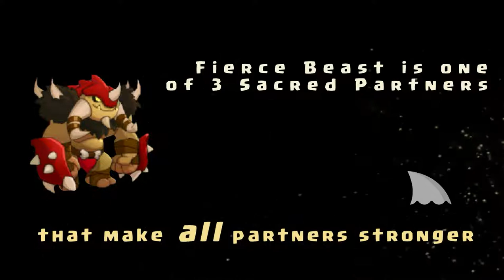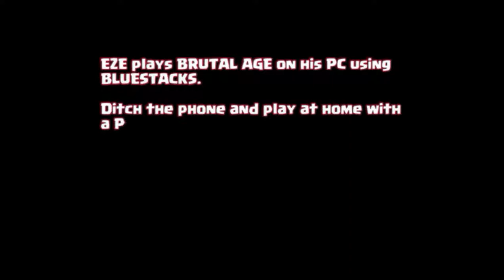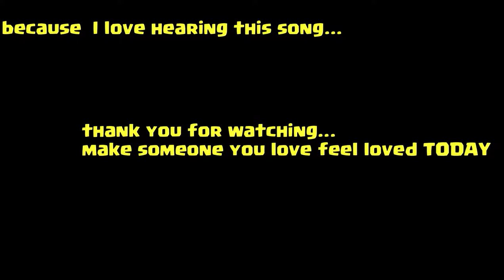Brutal Age | 4 Star Partner Series | Red Fierce Beast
4 star Partner Guide (series)
Red Fierce Beast (Brave)
EZE's 5 minute breakdown of Brutal Age's best kept secrets. The Red Fierce Beast, a key Partner in the Awakening function used as materials to upgrade 3 star Partners to the 3rd Awakened level... but don't think that Red Fierce Beast is only good to help Awaken other Partners abilities. There is a reason why many, many top players use Red Fierce Beast in Ranked Match battles.
He is tough as nails with very high health (if built right) and if one of your Partners gets hit with his features skill  Lunch Time they will think a Great White crashed into them!

Latest Uploads-

4 Star Partner Series

EZE uses Wondershare Filmora10 to make these videos (he is basically clueless Imagine what YOU could do) click on link below and get started with a FREE copy of wondershare!

EZE plays Brutal Age from his PC, watching on a flatscreen TV. He can record gameplay, communicate with an entire network of unique users all from one platform... BlueStacks. Every video on EZEstreetGAMING channel has been recorded while playing on BlueStacks. "I have access to all the mobile games... it reminds me of having my own gaming consul with all the games that go with it only there is no physical device to take care of... just an icon on my homescreen. If you have a decent computer and decent internet connection download BlueStacks today... you won't regret it!"- EZE
click on these game links and you will be prompted to download Bluestacks... then find your game

The EZEstreetGAMING channel features BRUTAL AGE, the mobile game created by tap4fun. Tap4fun has created many games, including their latest game AGE of APES. Here are some links to their descriptions... you can download them from either the Android or Apple format from these links